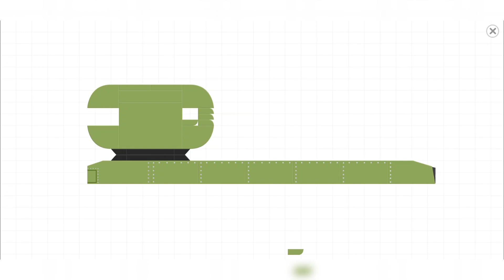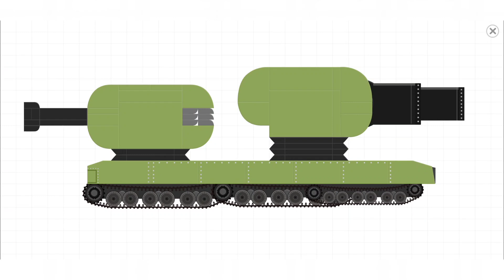Labo tank - KV-5 😂🌟🌟🌟🌟🌟